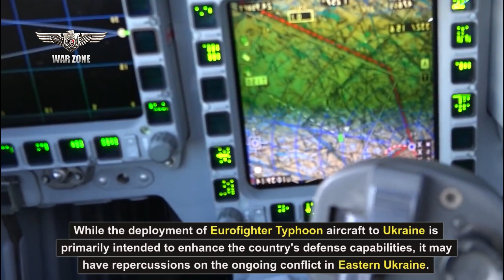Russian Air Force Panic! Germany and Britain Send Eurofighter Typhoon Fighter Jets to Ukraine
In a significant display of international solidarity and military cooperation, Germany and the United Kingdom have announced their decision to send Eurofighter Typhoon fighter jets to Ukraine. This joint effort aims to bolster Ukraine's defense capabilities and strengthen the country's deterrence against potential threats. The move underscores the commitment of these European nations to maintaining regional stability and supporting Ukraine in its pursuit of sovereignty.